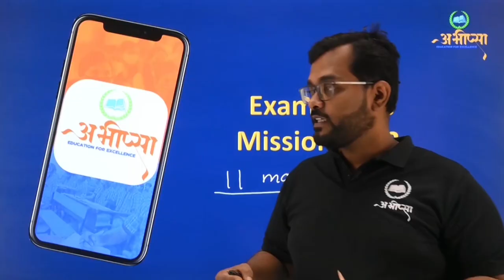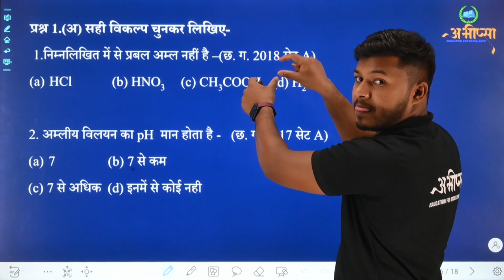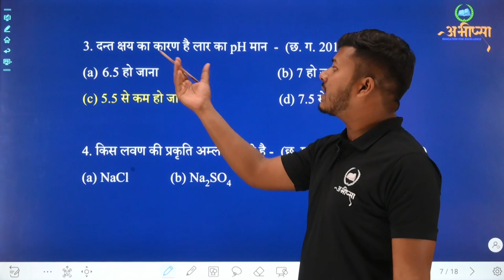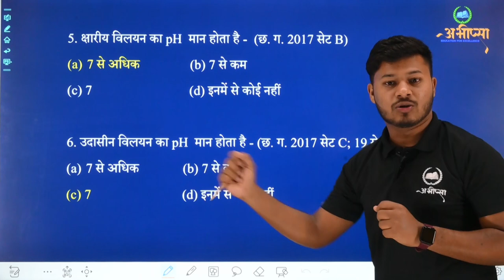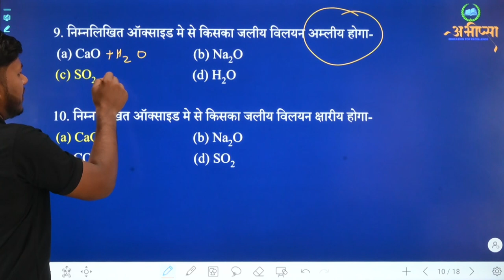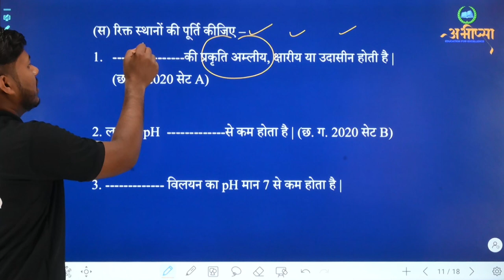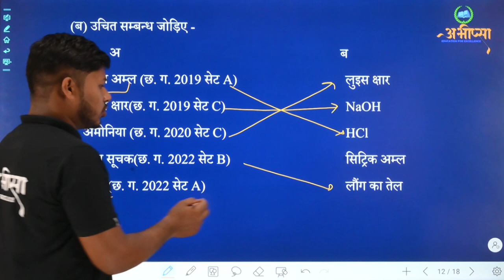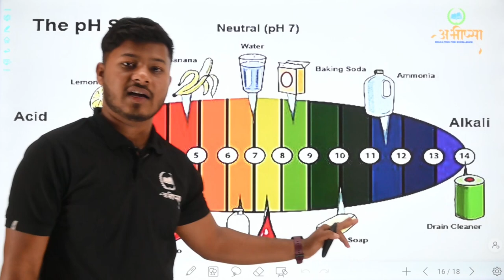अम्ल क्षारक और लवण | Part 1| अध्याय 2 | कक्षा 10 वीं | Class 10th | CG Board Exam 2023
अम्ल क्या होता हैं
क्षार क्या होता हैं
लवण क्या होता हैं
सूचक क्या होता हैं
प्राकृतिक सूचक क्या होता हैं
कृत्रिम सूचक क्या होता हैं
अम्ल के गुणधर्म
क्षार के गुणधर्म
लवण के गुणधर्म
लिटमस पेपर
खट्टापन स्वाद
कडवापन स्वाद
प्रबल एवं दुर्बल अम्ल एवं क्षार
 STRONG AND WEAK ACID& BASE
What is indicator?
Natural indicator
Artificial indicator
Types of acid

 CLASS 10  Science की तैयारी कैसे करें

छत्तीसगढ़ बोर्ड के पाठ्यक्रम पर आधारित 9 वीं से 12वीं तक विडियो लेक्चर, नोट्स एवम् माइंडमैप इत्यादि देखे के लिए डाउनलोड करे अभीप्सा एप्प